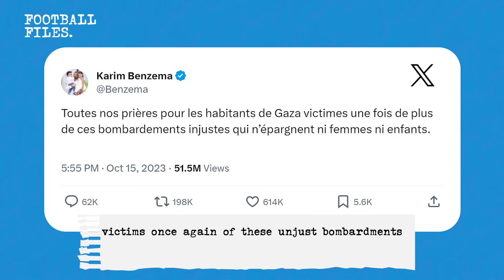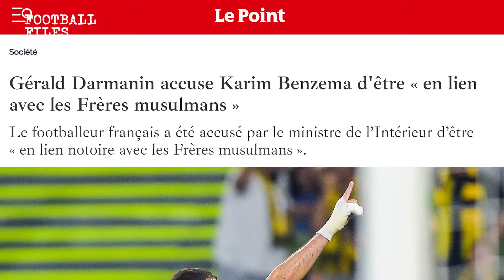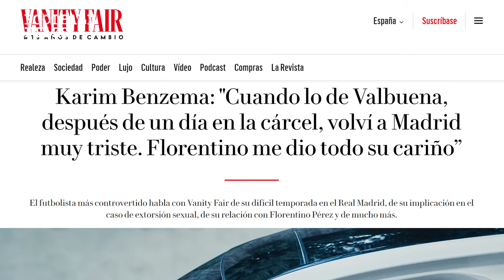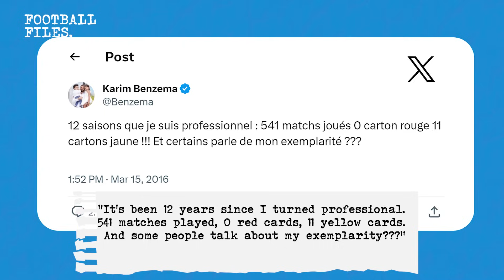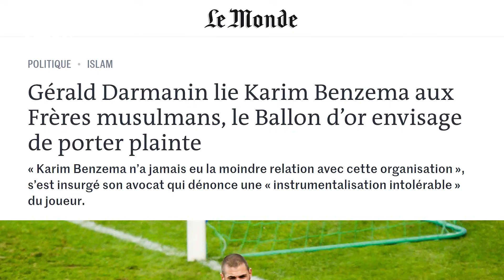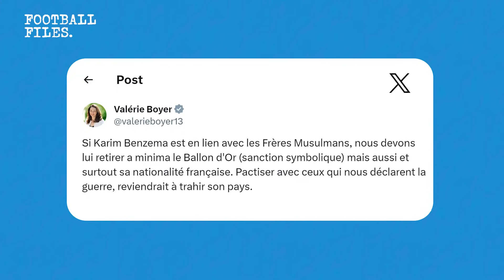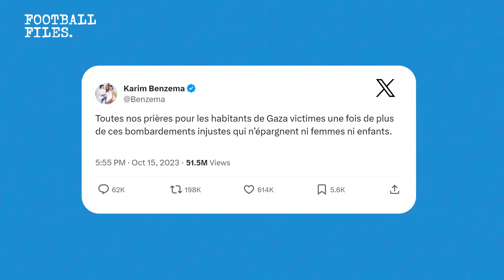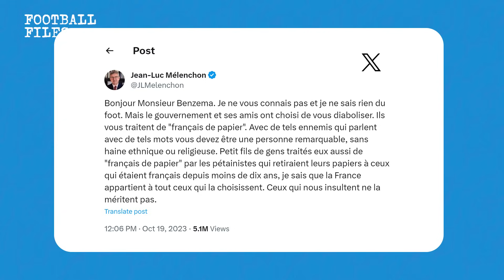What's the French government's problem with Benzema?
Karim Benzema has found himself once again in the center of political news after the French Interior Minister accused him of having “notorious links” with the Islamic Brotherhood. But this is not the first time KB9 is targeted for his political or religious beliefs. In this episode of Football Files, we’re taking a look at the curious case of Karim Benzema versus France.